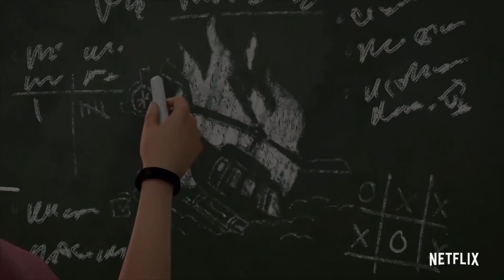Jurassic World Campamento Cretácico. Tráiler final Temporada 3 en Japonés.